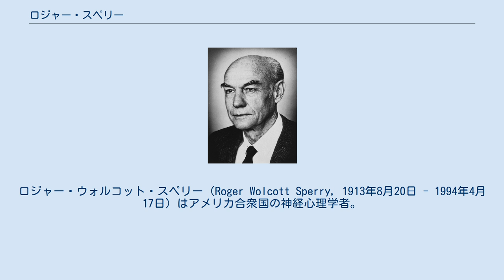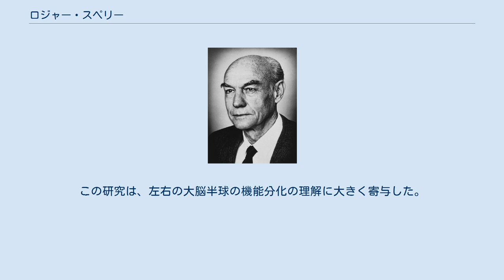ロジャー・スペリー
ロジャー・ウォルコット・スペリー（Roger Wolcott Sperry, 1913年8月20日 - 1994年4月17日）はアメリカ合衆国の神経心理学者。
デイヴィッド・ヒューベル、トルステン・ウィーセルとともに、1981年にノーベル生理学・医学賞を受賞した。
 コネチカット州ハートフォードにて生まれ、ウェストハートフォードにて育つ。
11歳のとき、父親が死去。
オベリン大学に通い、1935年に英語の学士号を取得、1937年に心理学の修士号を取得した。
1941年にポール・ワイスの指導の下シカゴ大学より動物学のPh.D.を取得。
その後ハーバード大学の心理学者カール・ラシュレーのもとで研究を行った。
1954年、カリフォルニア工科大学の神経心理学の教授に就任した。
 スペリーの実験以前には、いくつかの研究結果から大脳の大部分は分化しておらず、代替可能と考えられていた（例：ラシュレーの等能説、量作用説）。
彼は初期の実験でこれが誤りであること、すなわち発達期を過ぎると脳の神経回路がほぼ固定化することを示した。
 ノーベル賞の受賞理由となった業績として分離脳研究がある。
てんかん治療の目的で半球間の信号伝達を行っている脳梁を切断した患者に、片方の脳半球に依存することが知られている作業を行ってもらい、二つの脳半球がそれぞれ独立した意識を持っていることを実証した。
この研究は、左右の大脳半球の機能分化の理解に大きく寄与した。
しかし、スペリーが明らかにした事実は、歪曲されたり拡大解釈されたりして世間に流布した。